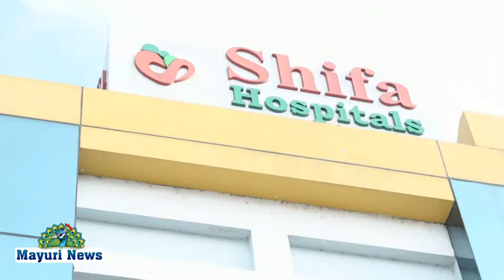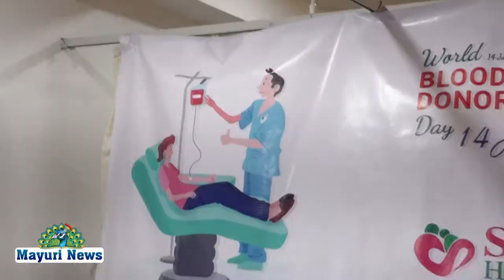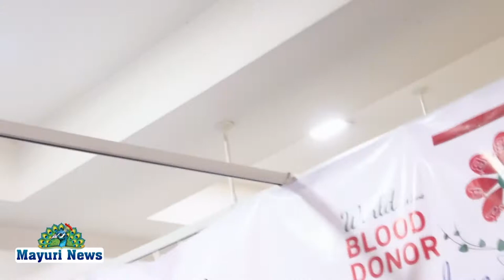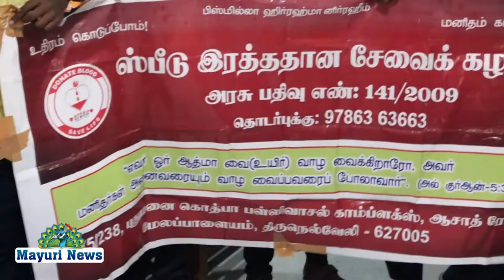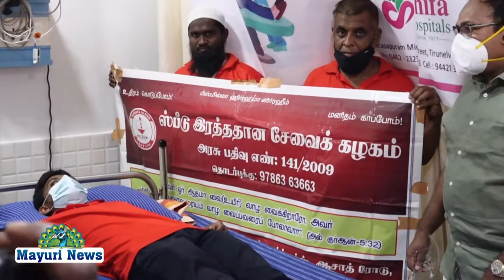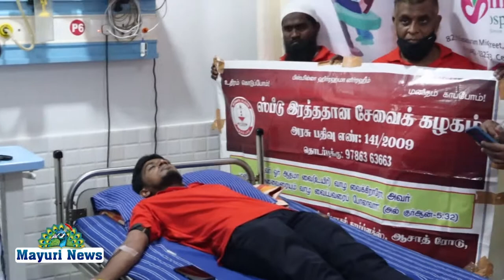ஷிஃபா மருத்துவமனை சார்பில் ஏழை எளிய மக்களுக்கு நிவாரண பொருட்கள் வழங்கப்பட்டன | Mayuri News | tamil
திருநெல்வேலி ஷிஃபா மருத்துவமனையில் ரத்ததான முகாம் மற்றும் மருத்துவமனையின் மருத்துவ இயக்குனர் டாக்டர் முகமது அரபாத் பிறந்தநாள் விழா கொண்டாட்டம் கொண்டாடப்பட்டது இதை முன்னிட்டு ஏழை எளிய மக்களுக்கு வேஷ்டி சேலை மற்றும் ரொக்க பணம் ரூ 500 வழங்கப்பட்டது முன்னதாக மருத்துவமனை நிர்வாக இயக்குனர் ஷாஜி எம் கே எம் முகமது  ஷாபி ரத்த தானம் முகாமை தொடங்கி வைத்து குர்ஆன் நிவாரணப் பொருட்களையும் வழங்கினார் இதில் திருநெல்வேலி சந்திப்பு மீனாட்சிபுரம் கைலாசபுரம் மற்றும் சி என் கிராமம் பகுதியைச் சேர்ந்த மக்கள் நிவாரண பொருட்களை பெற்றுக் கொண்டனர் மேலும் மேலப்பாளையம் ஸ்பீடு ரத்ததான கழகத்தைச் சேர்ந்தவர்கள் மற்றும் தன்னார்வலர்கள் பல இரத்ததான முகாமில் கலந்து கொண்டு ரத்த தானம் செய்தனர் முடிவில் மருத்துவ இயக்குனர் டாக்டர் முகமது அரபாத் நன்றி கூறினார் நிகழ்ச்சி ஏற்பாடுகளை ஷிஃபா மருத்துவமனை மார்க்கெட்டிங் பிரிவினர் செய்திருந்தனர்